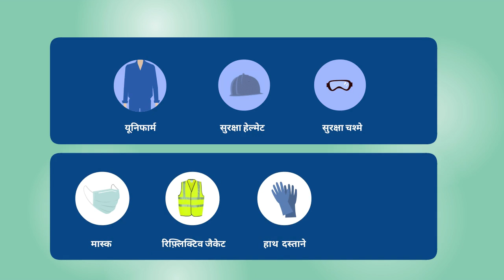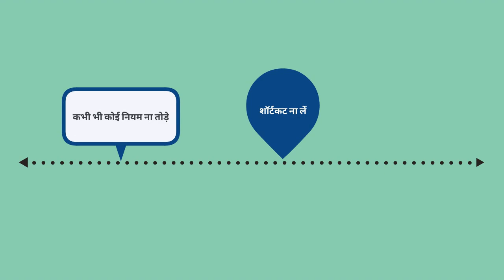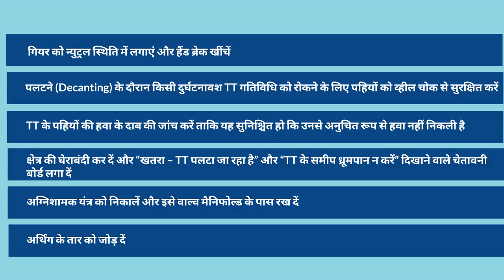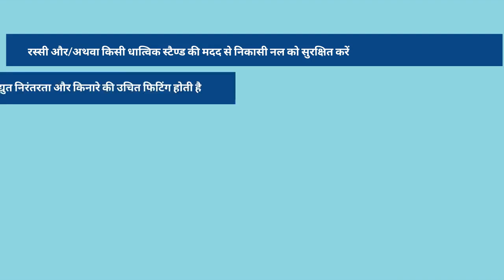Tank Truck Unloading Process | Nayara Energy | Hindi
Take a look at our training video for Tank Truck unloading at retail outlets. It highlights all procedures and precautions and reiterates Nayara Energy’s commitment to safety for all it’s staff, partners and members of the public.